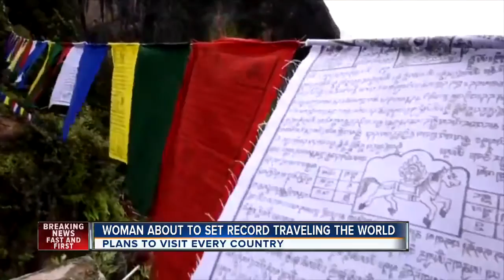Connecticut resident trying to become the youngest woman to visit every country in the world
The globe-trotting millennial is just a few flights away from becoming the youngest woman ever to visit every country in the world.